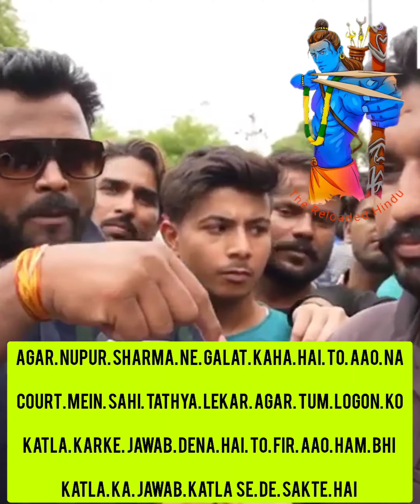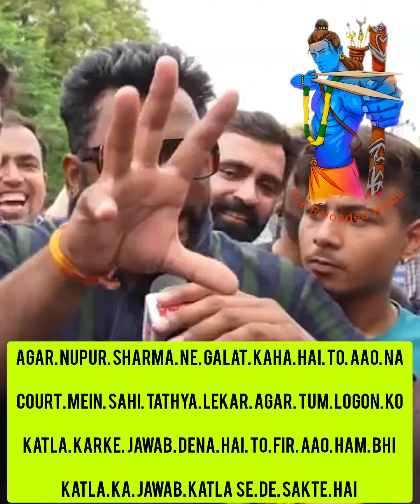Agar Nupur Sharma Ne Galat Maha To Aao Na Court Mai Sahi Tathya Lekar KyunKatalKia Kanhaiya LalJiKa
Agar Nupur Sharma Ne Galat Maha To Aao Na Court Mai Sahi Tathya Lekar Agar Tum Logoko Katal Karke Jawab Dena Hai To Fir Aao Hum Bhi Katal Ka Jawab Katla Se De Sakta Hai

💪🚩🔱🙏Jai Hindu Rashtra 🚩🔱🙏💪 Video Is For Hindu Unity Purpose Only ।